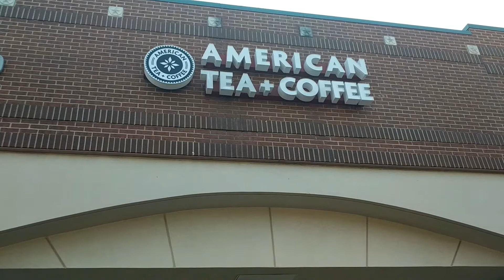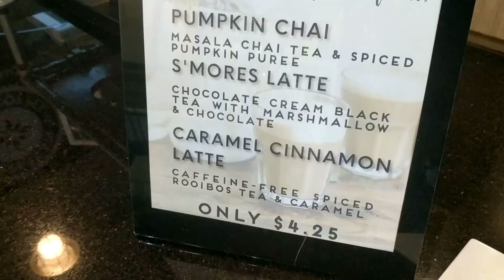Business Spotlight - American Tea and Coffee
Randy and Dawn Truesdell showcase their business, American Tea and Coffee, in the newest Coppell Chamber of Commerce's business spotlight.